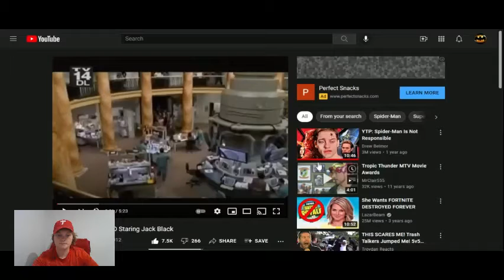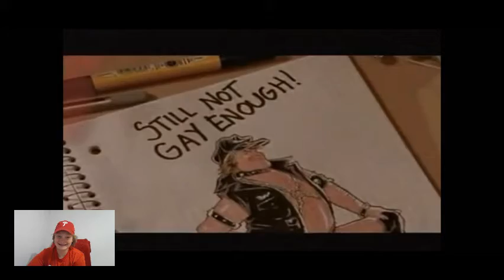Spider-Man(2002) Parody Reaction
This was a promotional clip for the 2002 MTV Movie Awards, Featuring Jack Black(Peter Parker/ Spider-Man) and Sarah Michelle Gellar( Mary Jane Watson)